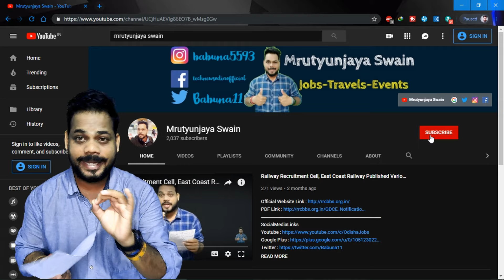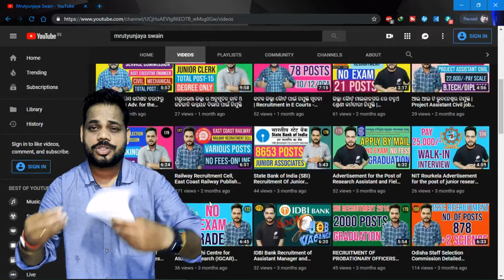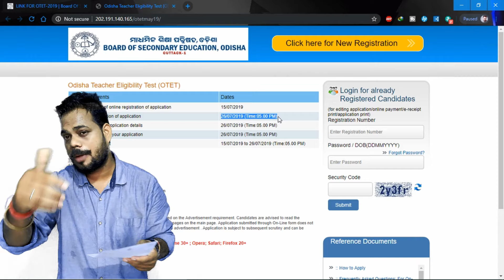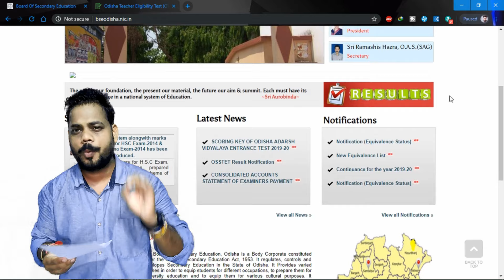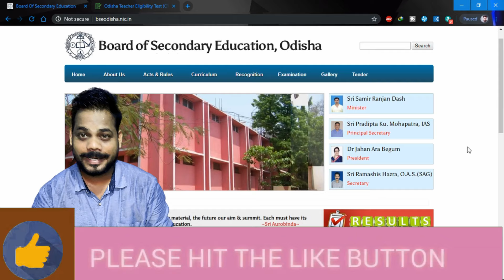Odisha Teacher Eligibility Test (OTET) 2019 | Odia | Mrutyunjaya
Jai jaganath, Apnamanku gote new episode re swagat. Ajie eahi episode ame discuss kari ba Board of Secondary Education (BSE), Odisha tarfa ru published hei thiba Odisha Teacher Eligibility Test (OTET) 2019 exam notification bisyre.